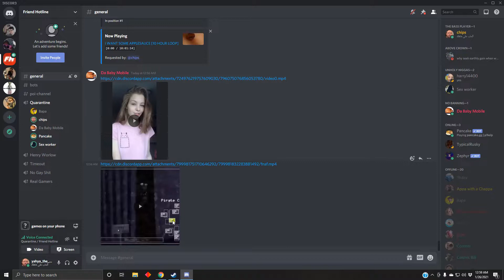doo doo stains